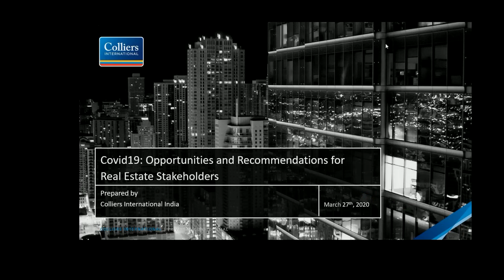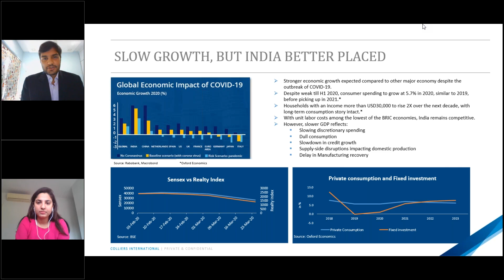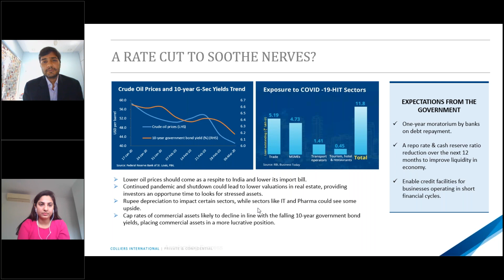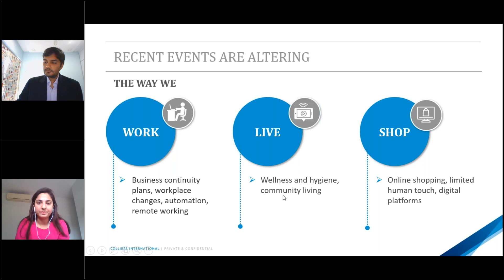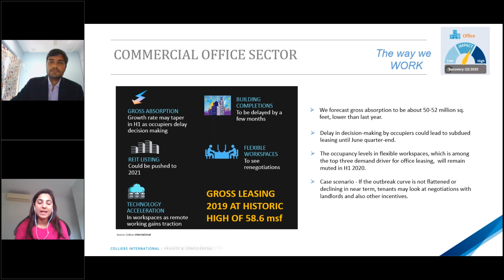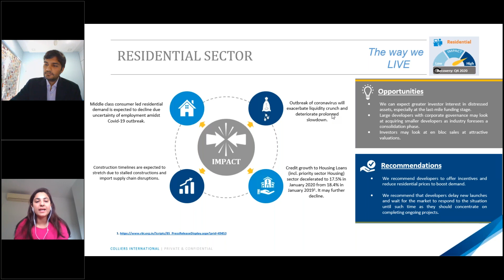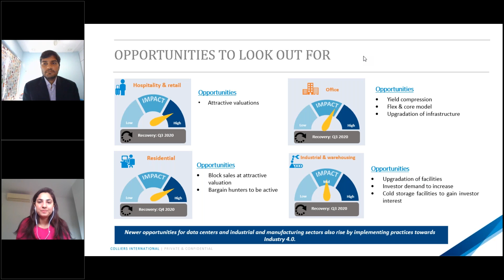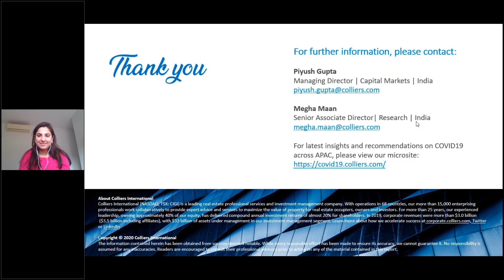COVID19: Opportunities and Recommendations for Real Estate Stakeholders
Our experts, Piyush Gupta, Managing Director, Capital Markets (India) and Megha Maan, Senior Associate Director, Research share insights and recommendations with Real Estate stakeholders on the opportunities that COVID19 brings for them.